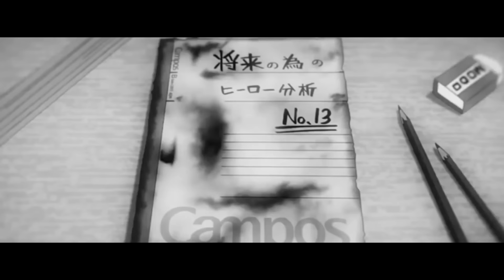BOKU NO HERO ACADEMIA DUBSTEP!!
Original Title:
-Boku No Hero Academia (PUNYASO Dubstep Remix)
or
-My Hero Academia (PUNYASO Dubstep Remix)

INFO: Its not DUBSTEP, its Glitch Hop (like Dubstep but 110 BPM more or less).